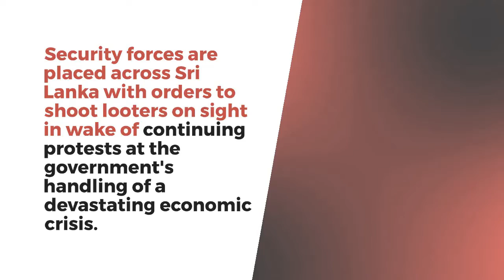12th May 2022 l Morning l The World News Flash l @NDTV@Aaj Tak @BBC l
12thMay2022. Morning.